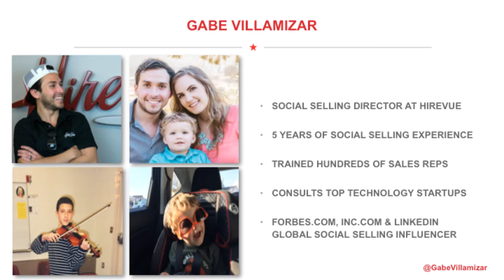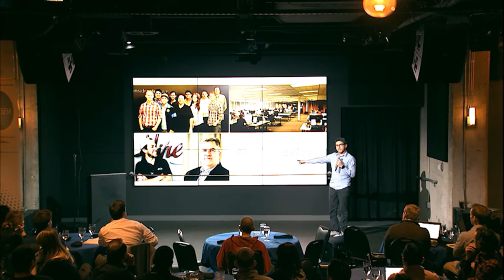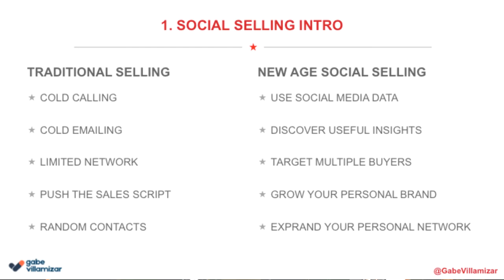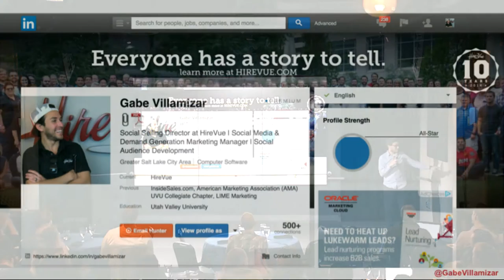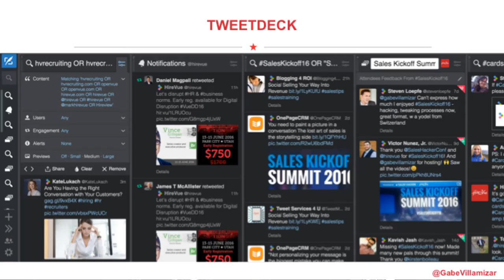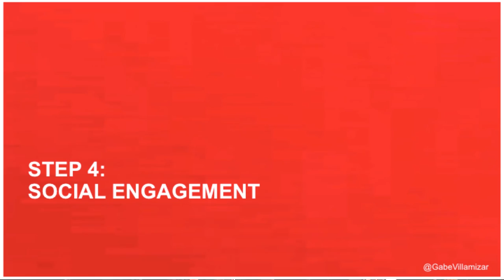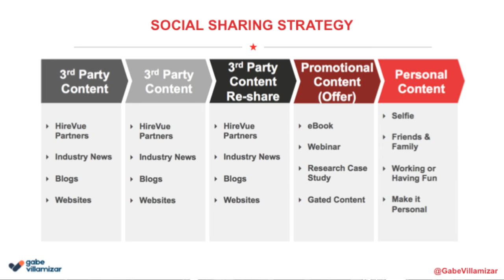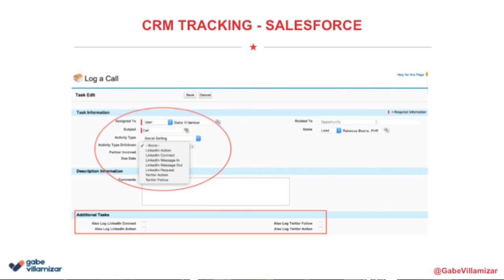6 Steps to Achieve Social Selling Success - By Gabe Villamizar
July 2020 Update! Try LinkedIn Sales Navigator FREE for 60 days with this exclusive/unique

Presentation from the Salt Lake City, UT Search Engine Marketing association.